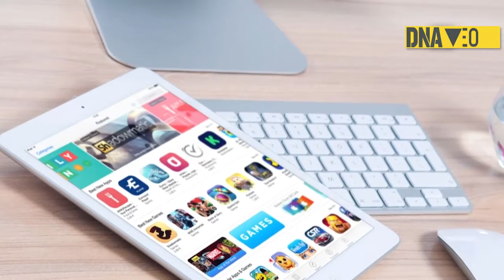Apple might launch M1X powered MacBook Pro, Mac mini in 2021’s Q4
Two MacBook Pro models and one Mac mini are expected to arrive within the fourth quarter of this year, with all three machines fueled by American tech giant Apple's much-talked-about M1X chipset. According to The Verge, reports suggest that both the M1X MacBook Pro models, which can likely include a 14-inch and a 16-inch version, alongside a Mac mini, will be launched in late October or early November. Since Apple did announce its M1-running MacBook products last year on November 10, this prediction could hold merit, but a lot can happen within the coming months. From what's known, both the M1X MacBook Pro models are expected to feature mini-LED screens a bit like the M1 iPad Pro. Even then, Apple isn't expected to start out production of the new portable Macs until late 2021, and since the Mac mini can't be announced as a standalone product since it'll deduct the spotlight from the MacBook Pro family, it'll likely be unveiled alongside the 14-inch and 16-inch notebooks. Unfortunately, customers who are expecting Apple to unveil a workstation featuring its own silicon are going to be highly disappointed, as reports state that the iMac Pro won't be showcased at Apple's upcoming event.